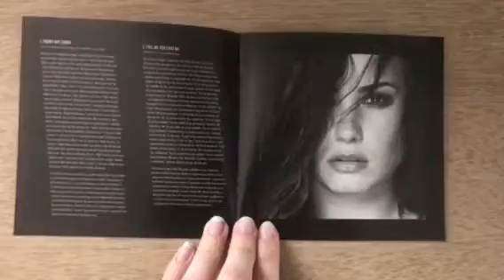Demi Lovato - Tell Me You Love Me Album Unboxing - Standard Clean & Explicit